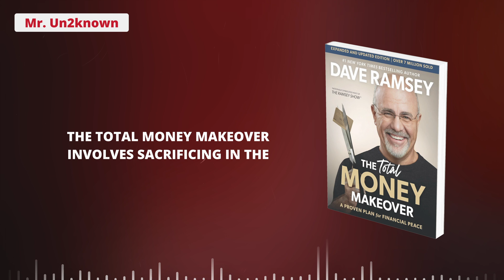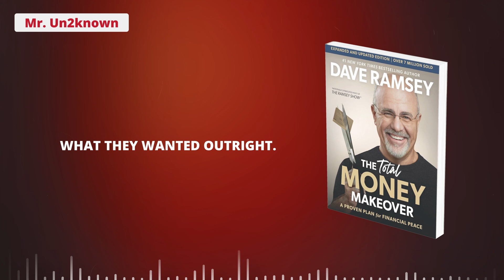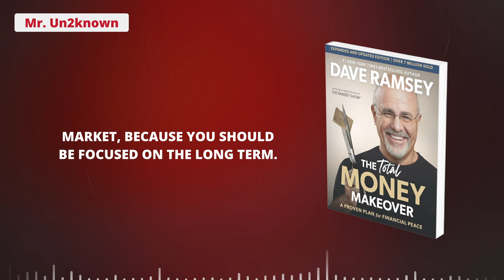The Total Money Makeover By David Ramsey | Audiobook Summary In English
The Total Money Makeover by David Ramsey is a financial self-help book that aims to revolutionize how you think about money and inspire you to escape debt and live the life you have always wanted. Ramsey details seven steps you can take to turn your financial situation around. The steps include admitting you have a problem, budgeting, eliminating your debts, starting an emergency fund, planning for retirement and your child's college education, paying off your home mortgage, and finally, building your wealth.

It is important to understand that this is not a get-rich-quick scheme. A money makeover will take years to accomplish, requiring every bit of discipline and focus you have to reach the final step. But those sacrifices will be worth it when your money is doing the hard parts of life for you, leaving you to focus on the important things.

The Total Money Makeover Updated and Expanded: A Proven Plan for Financial Peace